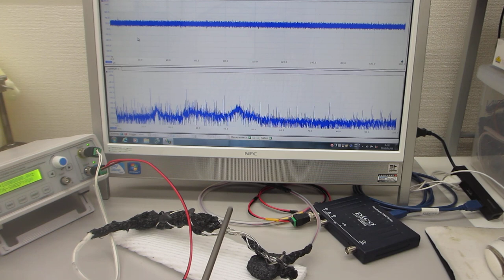低周波の共振現象と、高周波の非線形現象をコントロールする、オリジナル超音波発振制御プローブの製造技術（圧電素子の表面弾性波を制御する技術）